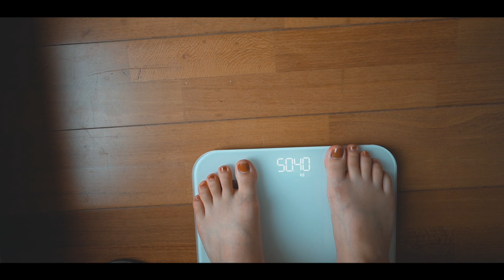必ず強い夫婦になって帰ってきます！！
この度私たち夫婦の結婚前から今までの波瀾万丈な日々が本になりました！
私たち夫婦が収入０円のホームレスだった頃から、夫のADHDに夫婦で悩み泣いた日々、そして笑顔で過ごせるようになるまでを漫画を交えて読みやすくまとめています。
📖「ADHDの旦那って意外と面白いんよ」
試し読みもできるのでぜひチェックしてください🙌

はいさい！ナカモトフウフの妻ちゃんまりです。
私のキックボクシングへの挑戦、いよいよ明日がアマチュア試合２戦目です…！
ここまで毎日キツイ筋トレやトレーニング、増量をし続けてきて、
途中で心が折れそうになることも何度もありましたが、
諦めずに頑張り続けてよかったです。
ここまで続けられたのは隣で支えてくれたダイスケさん、ジムの仲間と小鉄トレーナー、
そしてコメントで励まし続けてくださったみなさんのおかげです！
自分がやってきたことに自信を持って、明日の試合に挑みたいと思います。
嬉しい報告ができるよう全力で戦ってきますので、応援よろしくお願いします！

〜ちゃんまりの格闘技２戦目への挑戦〜

〜試合情報〜
第43回全沖縄アマチュアキックボクシング大会
場所：ANA SPORTS HALLてだこ (浦添市多目的屋内運動場）
入場料無料

〜ちゃんまりの出場時間について〜
一般・レディースクラスの計量が13時からなので、試合は早くて13時半ごろからになると思います。
（詳細な時間が分かったらInstagramやTwitterでアナウンスします！）
ちゃんまりは一般の部の３試合目です。
他にも同じK-1 GYM 琉球から６名が出場するので、ぜひ応援してください！

＝＝使用機材＝＝
⭐️カメラ：GoPro HERO9
→アマゾン最安値リンク：
⭐️GoPro HERO9用の風防

👫夫婦のSNS👬
⭐️Instagram(嫁フォトアカ)
検索用→ @yomenophoto

朝早起きして島の素敵な場所を巡って、沖縄旅行の観光におすすめできる場所を紹介したり、DIYや暮らしや生活の事を綴ってゆきます。
カップル、主婦、夫婦、一人暮らしさん、二人暮らしさん、男性、女性、様々な方とコメント欄で交流できれば嬉しいな。